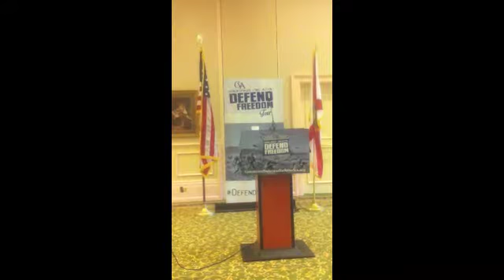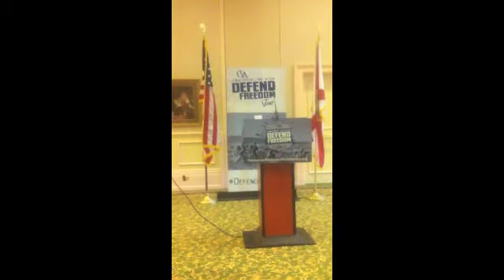Oct 14th Defend Freedom Tour CVA CEO Pete Hegseth comes to The Villages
Oct 14th - Pete Hegseth CEO of Concerned Veterans For America and the Defend Freedom tour speaks at The Villages, FL - Savannah Recreation Center -